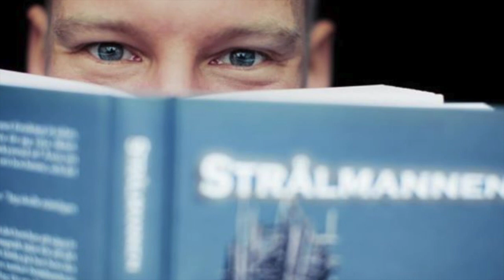Anders Södergård föreläsare - Holmbergs Talare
Anders Södergård blev svårt sjuk patient samtidigt som han utbildade sig till läkare. Hur hanterar man egentligen en situation som man inte direkt kan påverka , utan att bli ett offer?
I föredraget beskriver han den strategi han själv använde för att tackla sin hitills största livskris.
Anders tar med oss på en spännande resa fylld med både sorg och glädje, där förmågan att hitta ljuspunkter i mörkret står i centrum.
Anders har också skrivit den självbiografiska boken Strålmannen som kom ut 2012.